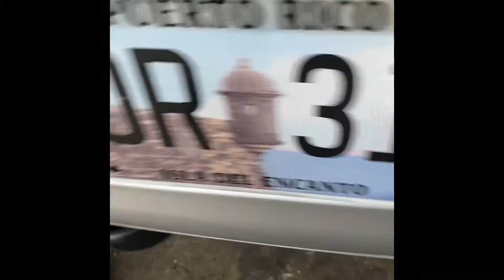Porsche 911 2002 remover compresor